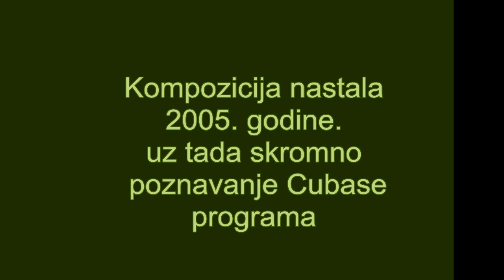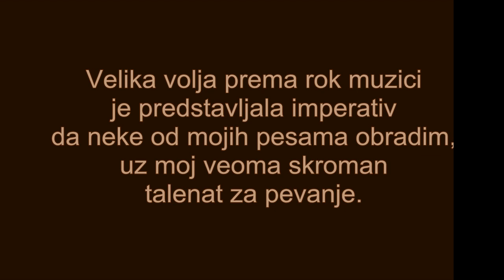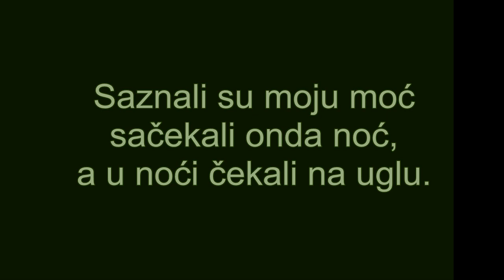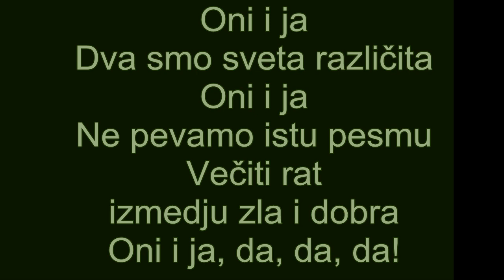Jovan Dimitrijević - Oni i ja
Autorska kompozicija nastala još 2005. Uradjena na Cubase programu, uz moje ondašnje skromno poznavanje tog programa, i uz još skromnije moje pevanje.